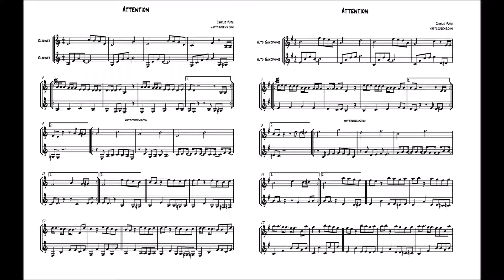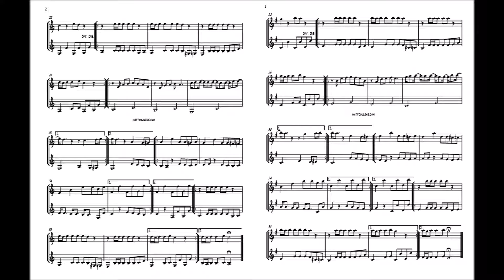Attention By: Charlie Puth duet for Eb Alto Sax and/or Bb Clarinet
This is the first in what I hope will be many duets for sax and/or clarinet. Some helpful hints about this video:
1) The music is on the screen for both at the same time. Clarinet is on the left. Alto Sax is on the right.
2) The voices are panned. The top voice is on the left channel. The bottom voice is on the right channel. You can remove one by panning to the other.
3) The PDF of the sheet music is available for free on my web

Please feel free to request songs for future duets in the comments.